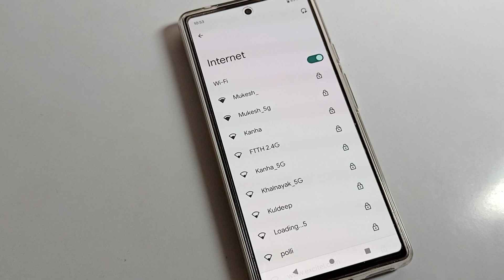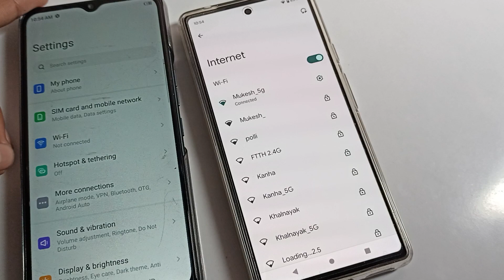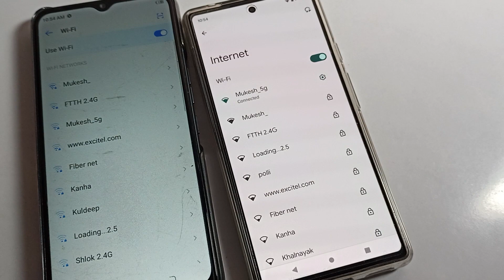wifi network share kare google pixel 7 | how to share wifi network google pixel 7 mobile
past